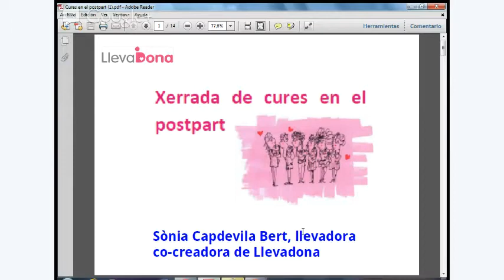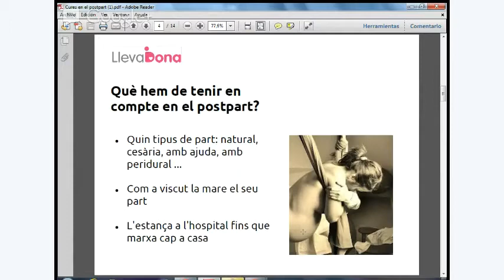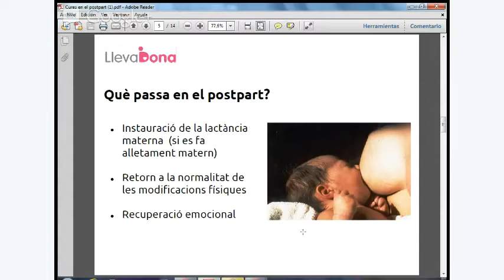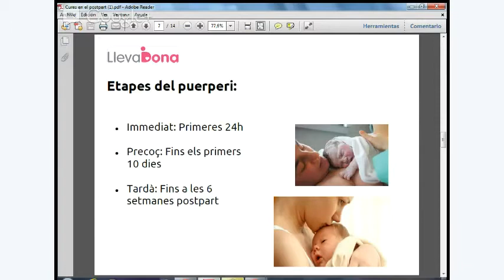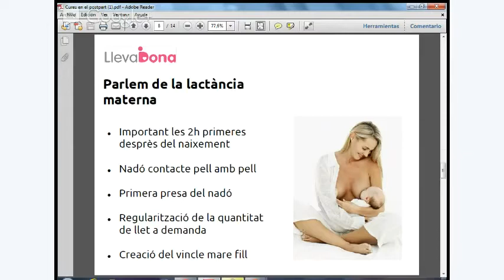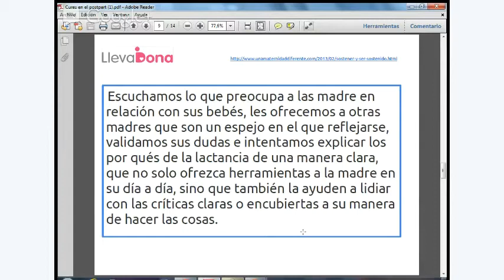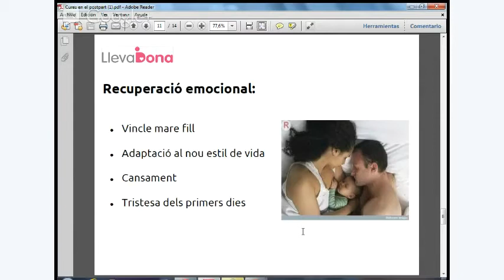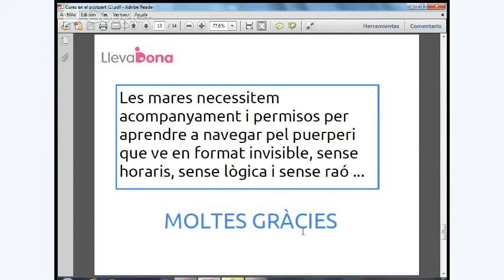Xerrada sobre cures en el postpart a Llevadona 13/2/13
Xerrada realitzada a Llevadona el 13/2/13 sobre cures en el postpart